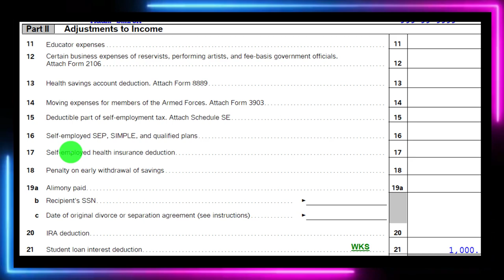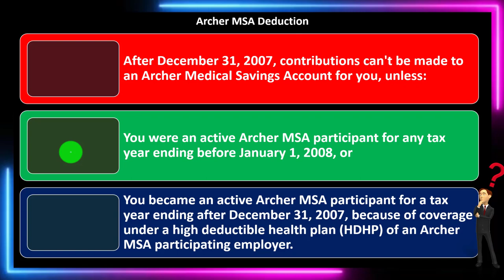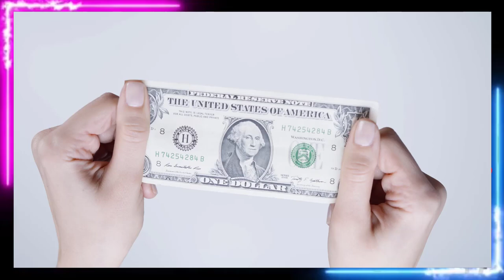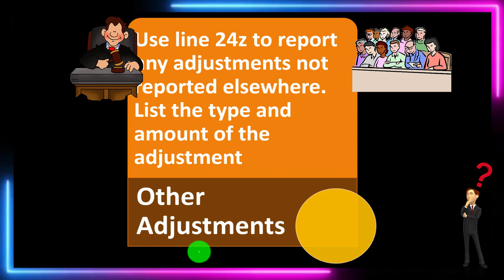Archer MSA Deduction and Jury Duty Pay 4140 Tax Preparation & Law 2021 2022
Archer MSA Deduction and Jury Duty Pay